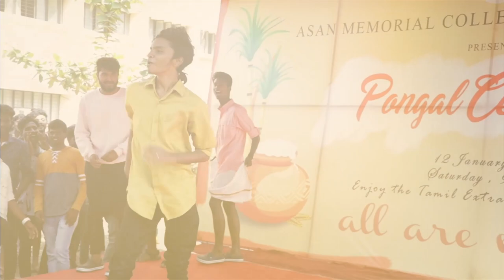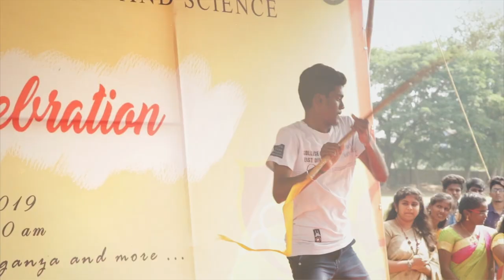Asan Pongal Celebration